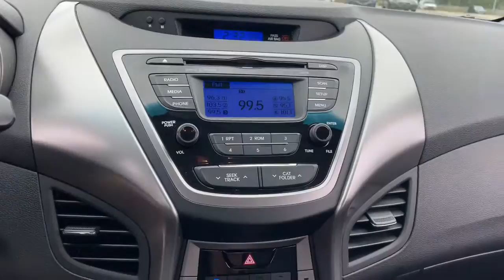2013 Hyundai Elantra Downers Grove, Elmhurst, Naperville, Schaumburg, Lislie, IL H22527XXAA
Midnight Black Used 2013 Hyundai Elantra available in Downers Grove, Illinois at Pugi Hyundai Mazda VW. Servicing the Elmhurst, Naperville, Schaumburg, Lislie, IL area.

2020 W. Ogden Ave

Odometer is 15730 miles below market average!CARFAX One-Owner.Midnight Black Mica 2013 Hyundai Elantra Limited28/38 City/Highway MPG 28/38 City/Highway MPGElantra Limited.Limited6-Speed Automatic with Overdrive 1.8L 4-Cylinder DOHC 16V Dual CVVT FWD